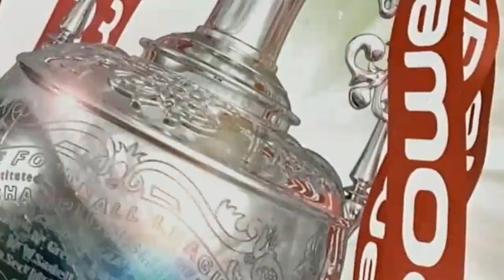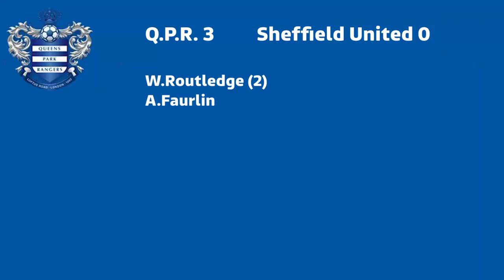Q.P.R. v Sheffield Utd - 2010/11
Goals from the 2010/11 season as QPR took on Sheffield United at Loftus Road with Wayne Routledge and Ale Faurlin on the scoresheet for QPR